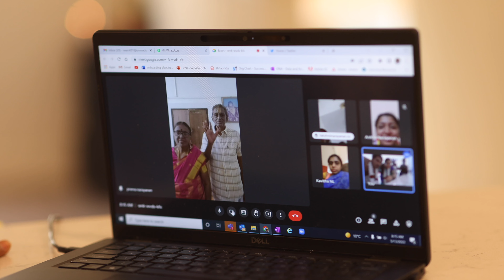Abinaya's Housewarming Ceremony || Newark, CA || 4K || Art and SOul Creation || Bay Area home Events